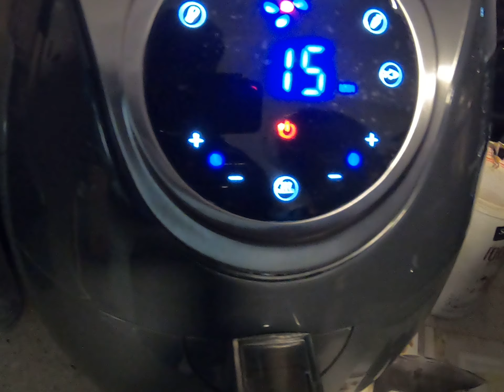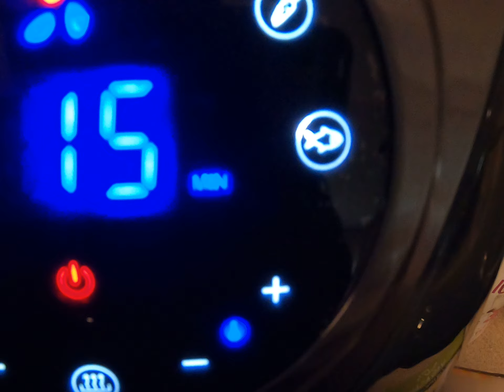Estrenamdo la freidora de aire de princess house